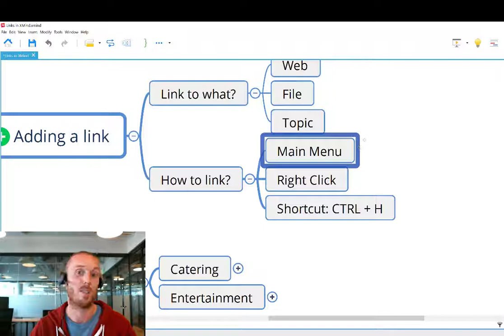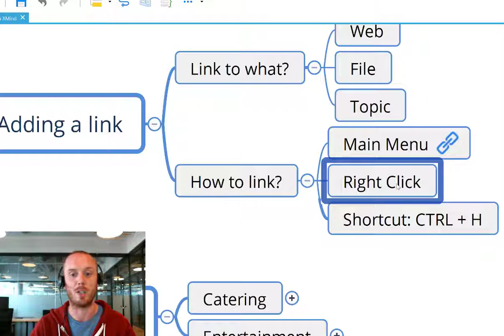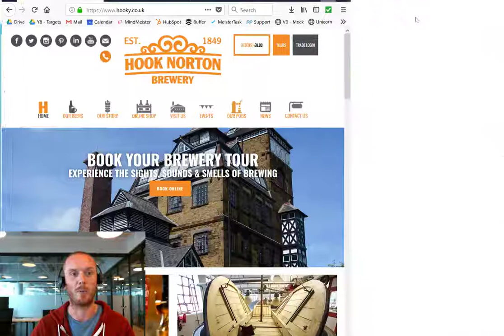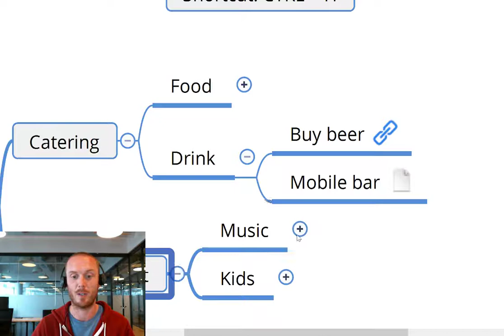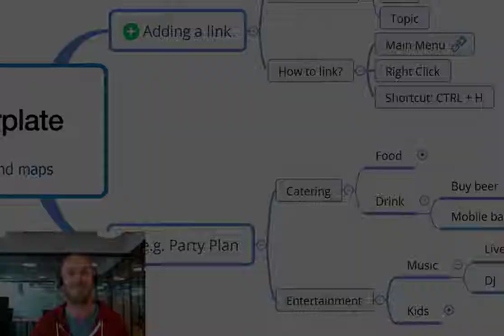XMind 8 Tutorial - Adding Links to your Mind Maps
In this XMind tutorial, we show you how to add links into your XMind maps, including links to websites, files, folders, and even other topics within the same map.